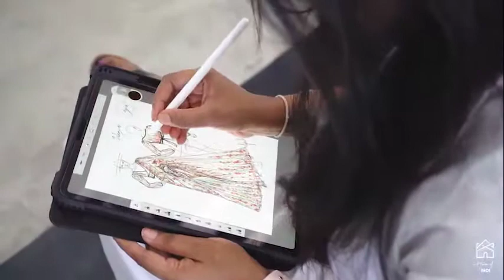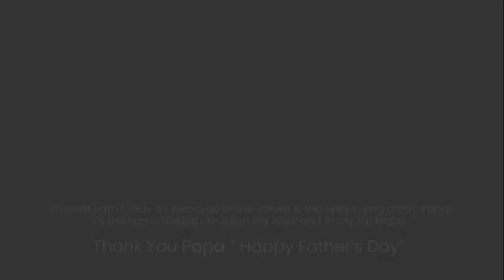Happy Fathers Day to my World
A Memory to last a life time with my Papa. You are my everything and I am everything today because of your strength and guidance.
No Video or Pictures, Posts can compare to the sacrifice you have made for me and my brothers,.

Father Day Video
Father Day tribute